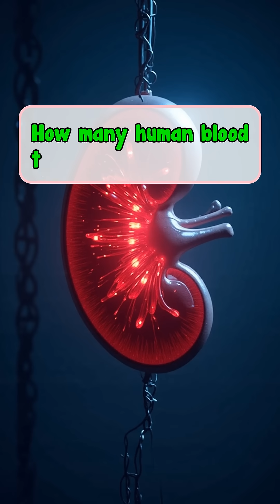Which organ is responsible for cleaning the blood?